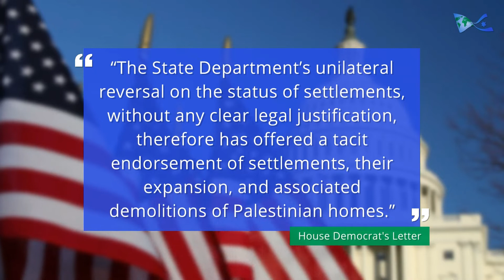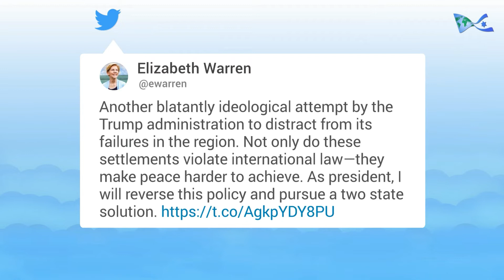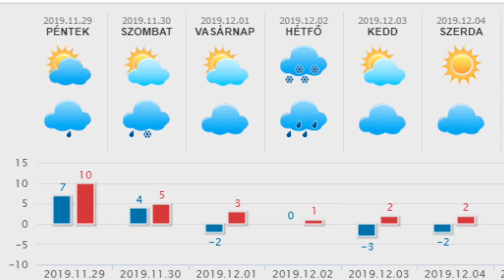HetiTV Híradó - November 30.